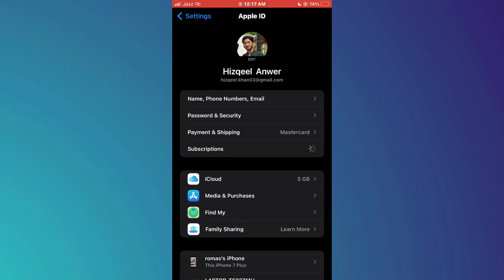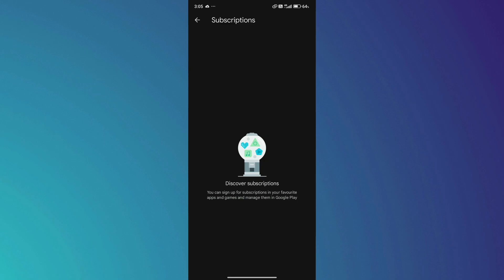How To Cancel Subscription on Flo App | Unsubscribe From Flo App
Want to cancel your subscription on the Flo app? Follow this guide to easily unsubscribe from the Flo app!